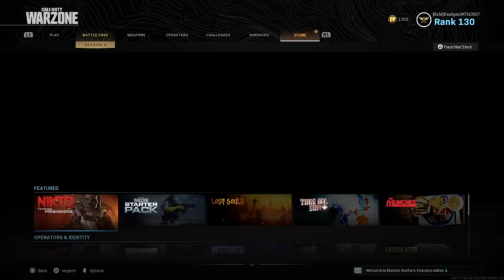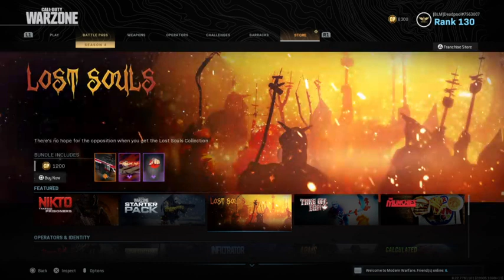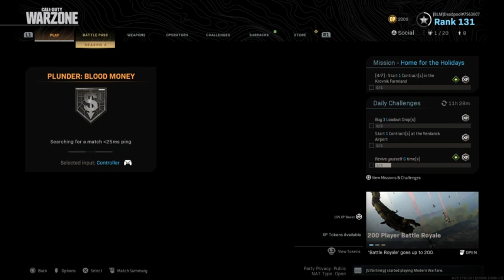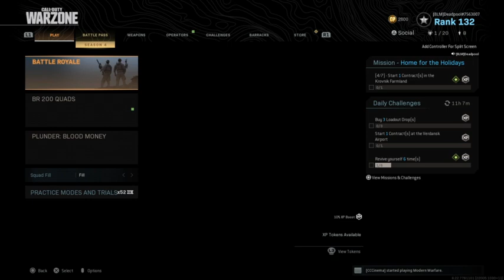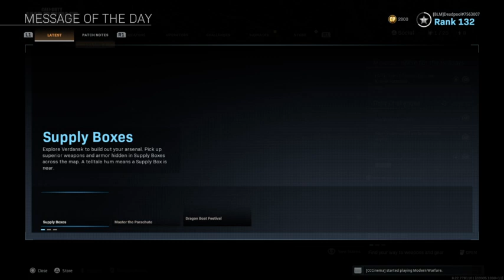Blood Money gameplay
Warzone and Blood Money Gameplay. I also did a trial . You have to go see how that went down.